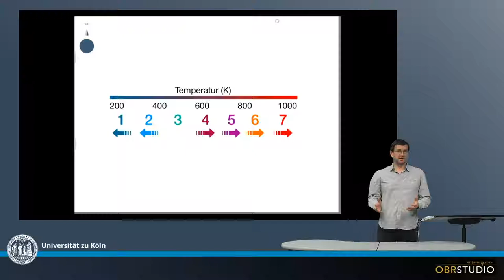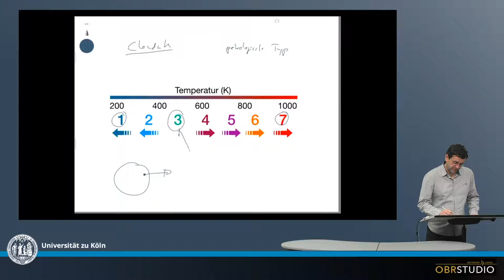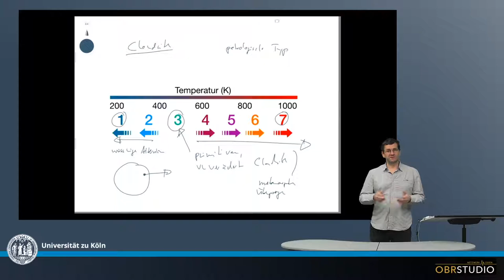Der Petrologische Typ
Der petrologisch Typ ist bezieht sich auf mögliche sekundäre Prozesse auf dem Mutterkörper, wird mit einer Zahl zwischen 1 und 7 angegeben  (z.B. CM2, CR3, H5, EL4). Die petrologischen Typen 1 und 2 bezeichnen hydrothermale Alterationen bei geringeren Temperaturen. Die primitivsten, d.h. nicht alterierten Meteorite sind von Typ 3. Petrologische Typen größer 3 bis 6 bezeichnen metamorphe Überprägungen, der Typ 7 zeigt Anzeichen von Schmelzen.